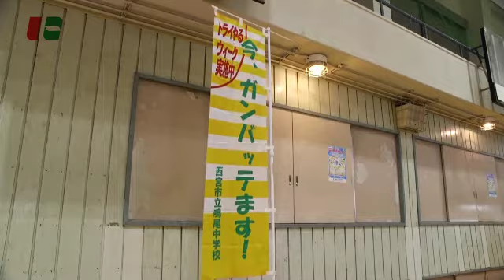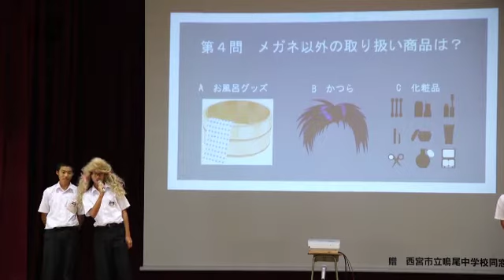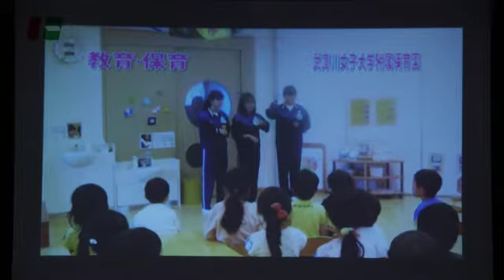【鳴尾中学校】トライやる・ウィーク発表会